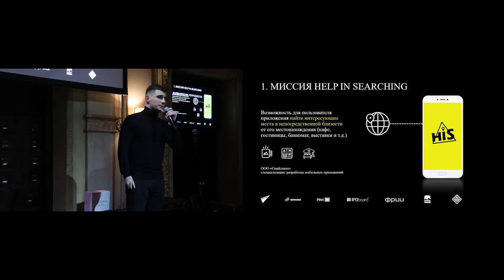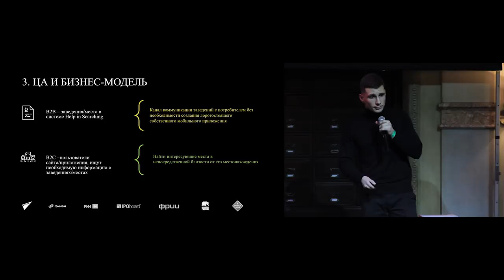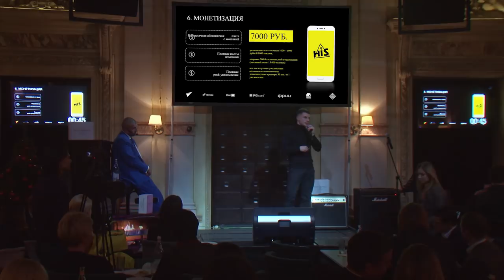ПОТАПЕНКО, РЫБАКОВ, АЛЕХИН - КОНСЬЕРЖ ИСКУССТВЕННОГО ИНТЕЛЛЕКТА?!